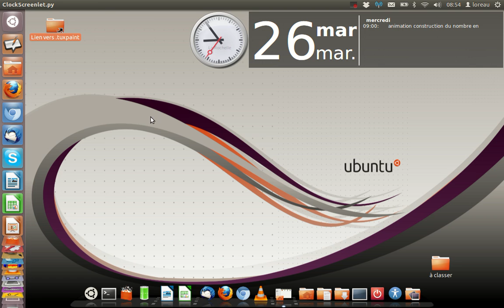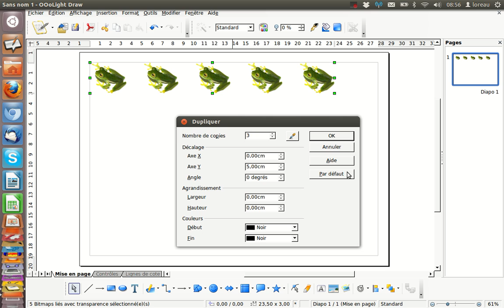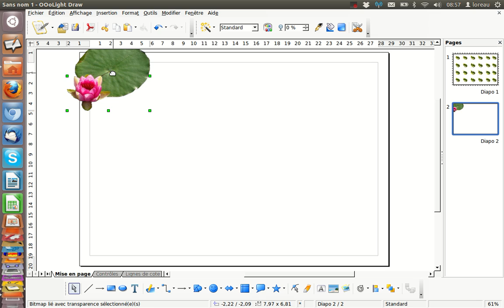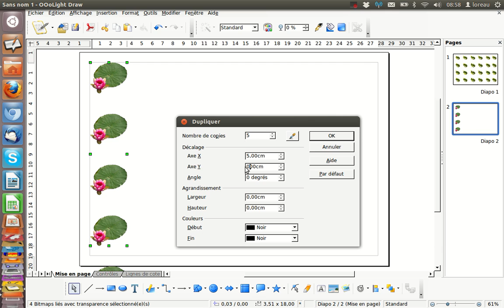utiliser draw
Tutoriel expliquant comment utiliser draw pour créer une collection d'images sous la forme d'une planche